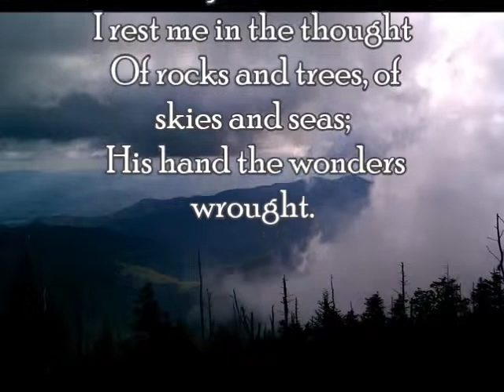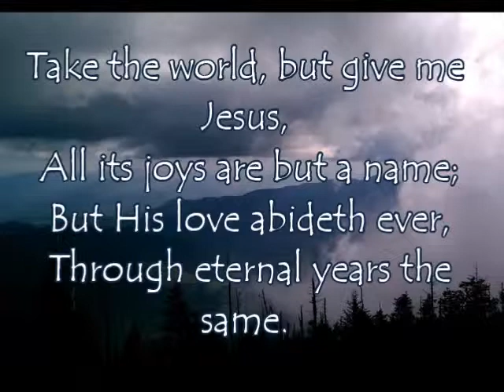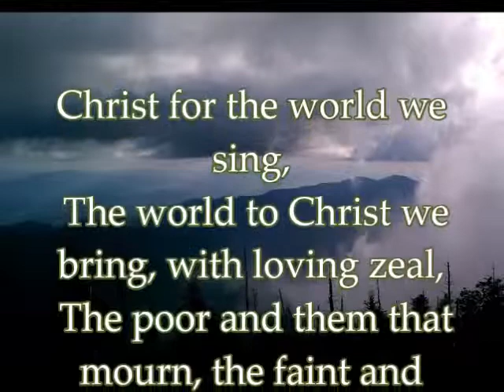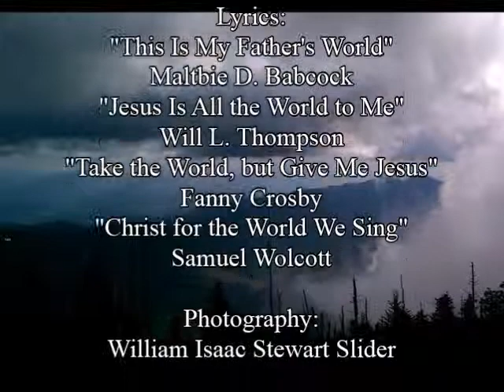Hymns for the World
A medley of hymns for the world